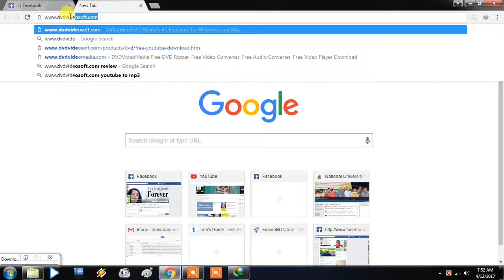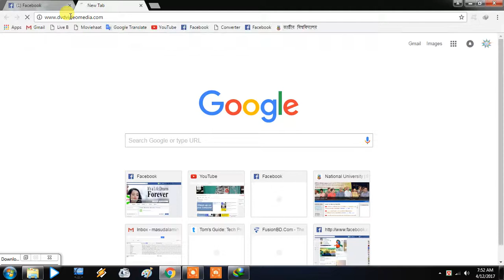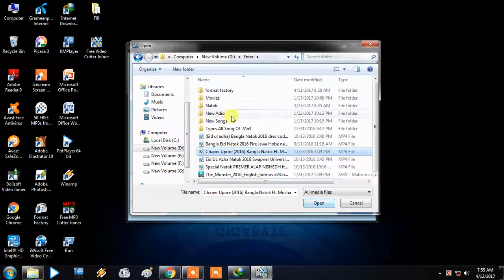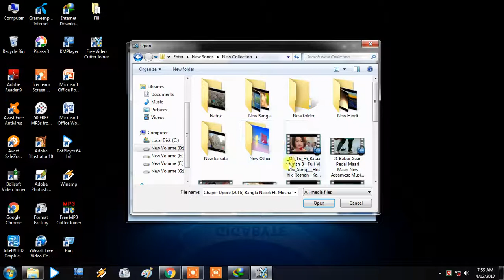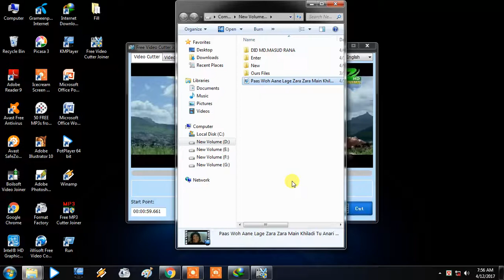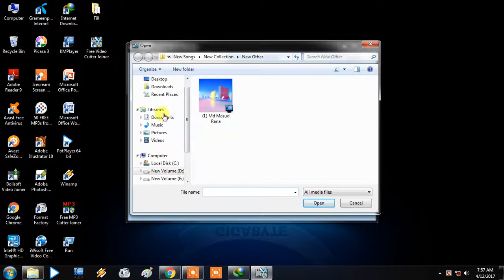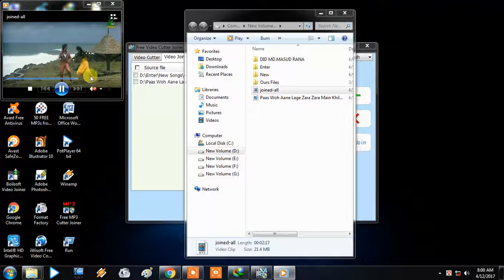How To Video Editing Cutter & Joiner on windows 7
download link...